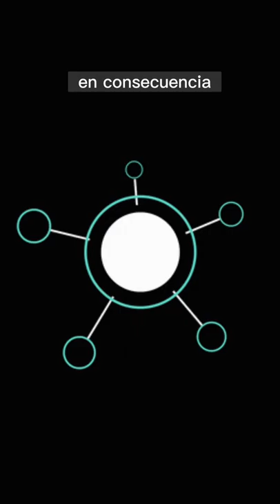¿Cómo crear una criptomoneda?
¿Son las criptomonedas las monedas del futuro? ¿Sí o no?

Como los NFTs, las criptomonedas se han vuelto muy populares en los últimos años. ¿Qué mejor que aprender cómo crear una? Te enseñamos